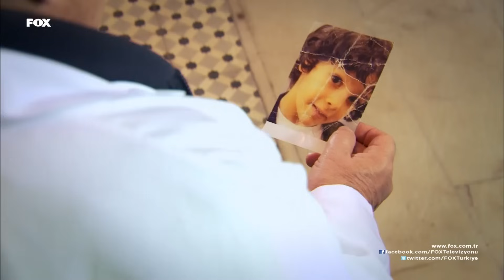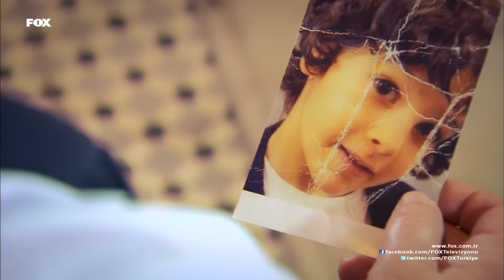Ar ailesi oğluna kavuşuyor... Kocamın Ailesi 33.bölüm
Beklenen an geldi! 5 yaşında kaybolan Tarık yıllardır aradığı öz ailesine, Mukadder de öz oğluna kavuşuyor.